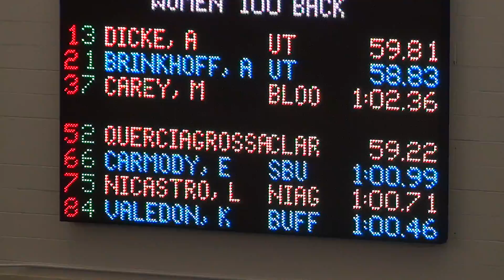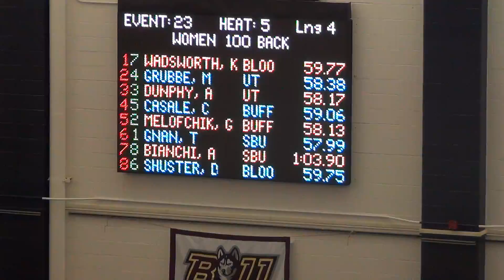W 100 Back Prelims KV~CC~GM